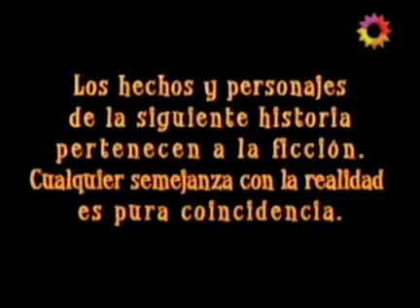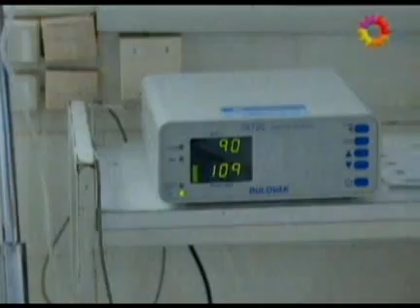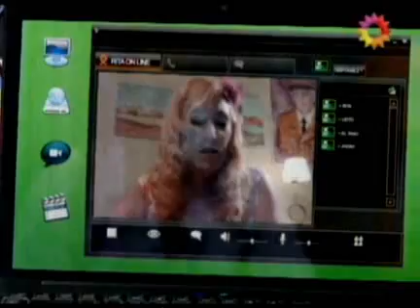Consentidos - Capitulo 61 Completo